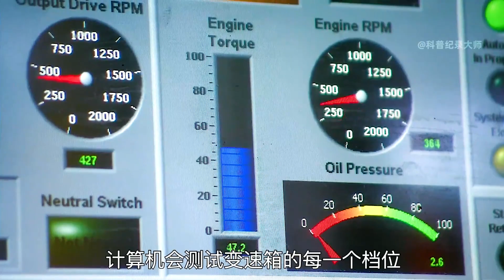v型双缸发动机是如何制造的？先组装好曲轴箱，再连接上变速箱